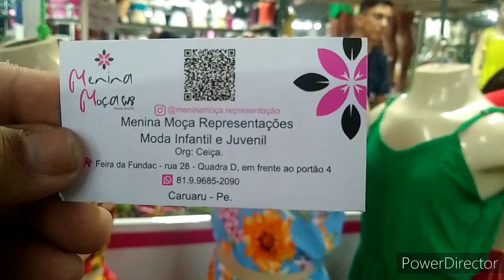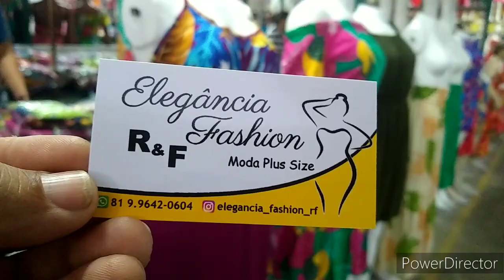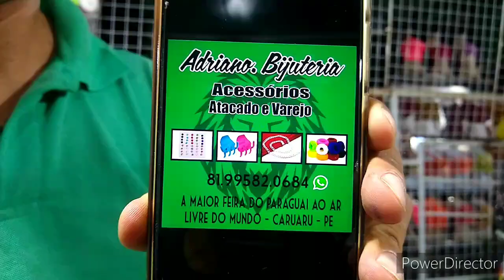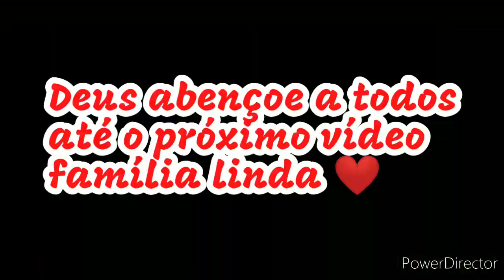Caruaru feira da Sulanca pe vem sibora menino❤️